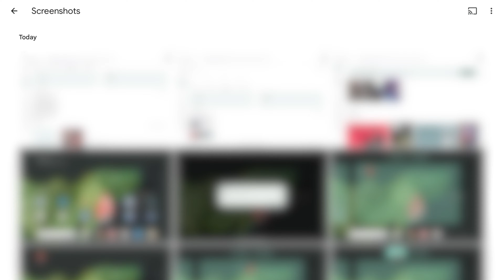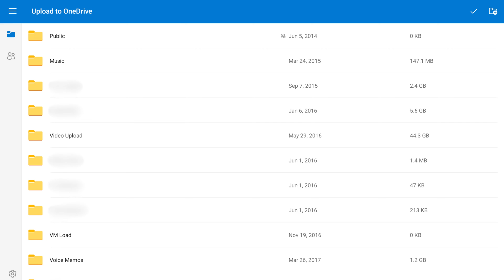How to Upload Photos from Android Device to OneDrive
In this video I'll show you how to upload photos from your Android device to OneDrive.

Timestamps:
Introduction: 0:00
Steps to Upload Photos from iPhone or iPad to OneDrive: 0:32
Conclusion: 2:08

Video Transcript:
Are you looking to back up your precious photos and free up some space on your Android device? Microsoft's OneDrive offers a fantastic solution for safely storing your images in the cloud. In this video I'll show you how to easily upload photos from your Android device to OneDrive. Whether you're looking to keep your memories secure, share them easily, or just organize your digital life, this tutorial is perfect for you.

Now let's walk through the steps to upload photos from your Android device to OneDrive.

Step 1. Make sure the OneDrive app is installed on your Android device.

Step 2. Open the Google Photos app on your Android device. You'll land on your Google Photos home screen.

Step 3. Navigate to where the photos are located that you want to upload to your OneDrive account.

Step 4. Tap the vertical ellipses at the top of the screen to open a menu, and then tap "Select" in that menu. The photos in this folder will be selectable.

Step 5. Tap to place a check mark next to any of the photos you want to load to OneDrive. After you're done selecting all of the photos you want to upload to OneDrive, tap the "Share" icon at the top of the screen. A Share menu pops up.

Step 6. Find the Share to Apps section, and then tap "OneDrive" in that section. An Upload to OneDrive window opens.

Step 7. Tap to open the OneDrive folder you want to upload the photos from your Android device to, and then tap the check mark icon at the top of that window. Your Android photos will be uploaded to that folder. The total time to upload the photos depends on the size of the files you're uploading.